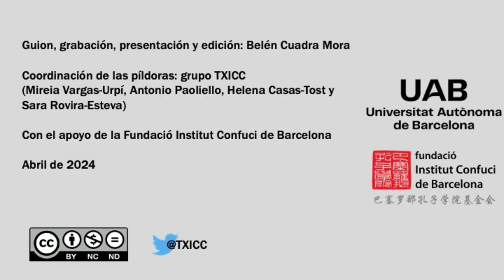La literatura de Can Xue (残雪) en español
Con Belén Cuadra Mora, traductora y profesora de lengua china en la Universidad de Granada

Recursos en línea del TXICC sobre traducción del chino
- Anuario de traducciones literarias del chino en el Estado español:

Guion, grabación, presentación y edición del vídeo: Belén Cuadra Mora
Coordinación de las píldoras: grupo TXICC (Mireia Vargas-Urpí, Antonio Paoliello, Helena Casas-Tost y Sara Rovira-Esteva)